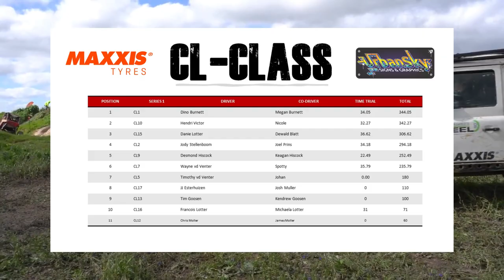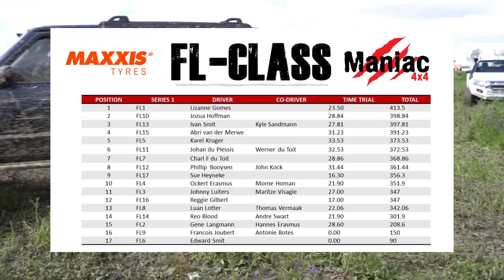WILDEBEEST 4X4 - SERIES 2 - 2023 - DIRT & DUST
Wildebeest 4X4 Series 2 - Dirt & Dust - 06 May 2023

Wildebeest Extreme 4x4 will be hosting the second of the Championship Series on 06 May at Dirt and Dust just outside Durbanville.

This event is definitely not to be missed.
GPS: 33°46'27.6"S 18°43'03.0"E

Drivers will be competing against each other to see who has the best rig, skills, and most of all who is the best in SA in 2023.

Spectators are all invited to come watch live action extreme 4x4ing and their Favorite drivers tackle the most extreme obstacles and terrain, ranging from standard vehicles to purpose-built monsters.
Wildebeest will also be hosting the Fun Class 2023 championships (separate to the extreme championships), where tracks are built to have fun and not hurt your daily driver / vehicle and will test the driver technical skills, although these are soft tracks, rules will apply and you as a driver can experience competing against other drivers for the championship title.

Fun Class will be separated into long wheelbase and short wheelbase vehicles.
Dont forget about the the New Extreme Suzuki Class which is known as the S-Class.

Drivers:
Members - R350
Non Members - R400
Spectators:
Adults - R50
Children - R30